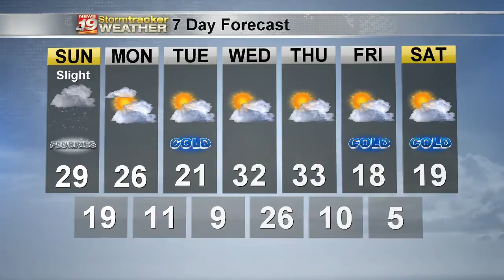Warren's Saturday Night Forecast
Temperature Roller Coaster